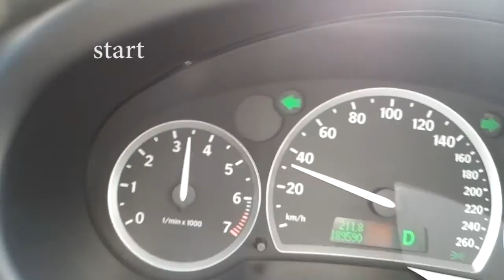Saab 9-3SS (2005) Linear JZW Stage2 0-200 Kph Accelation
Intake : K&N APOLLO
Exhaust : 2.5" CATBACK
                  (Straight MID Pipe, End muffler Magnaflow)
Wheel : KR628 18"
            (Front : Michelin Pilot Sport 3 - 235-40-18
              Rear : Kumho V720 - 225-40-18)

Correct - 0-200 // 30.15s